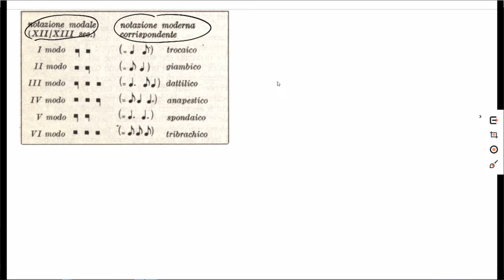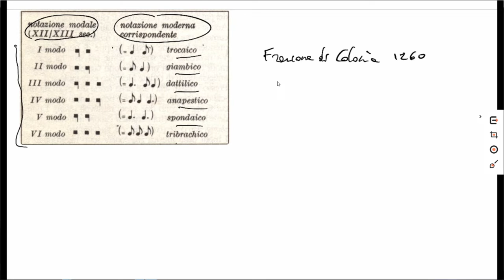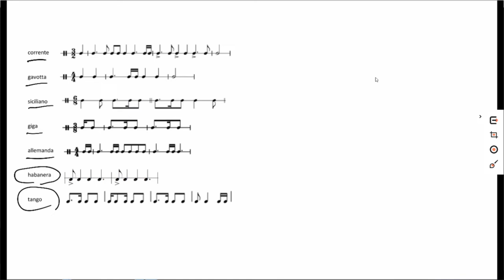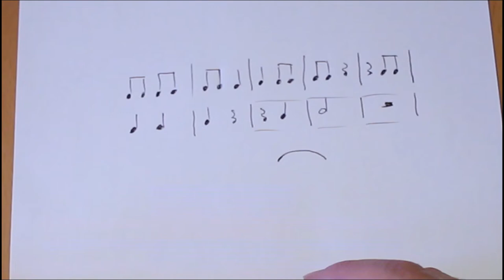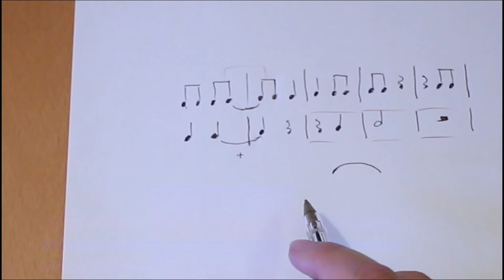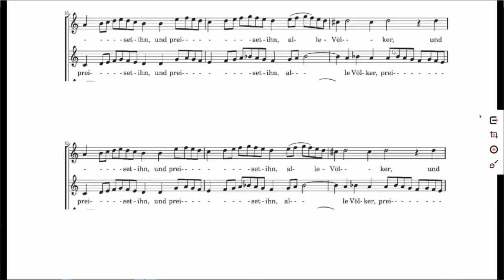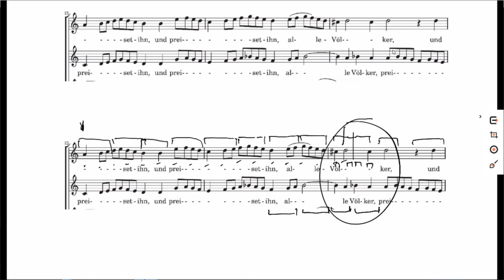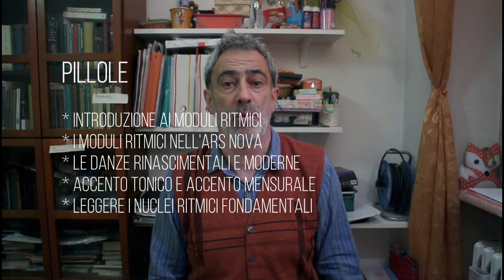Pillole 07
I modi ritmici e l'ars nova
la ritmica e le danze
lavorare con la ritmica nella didattica corale
English subtitles